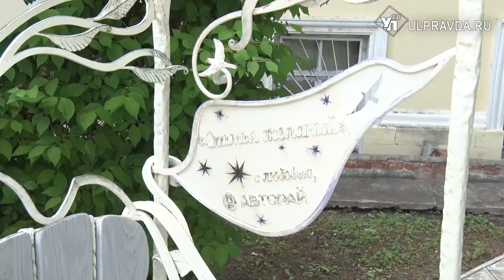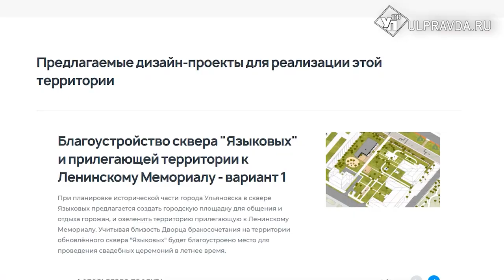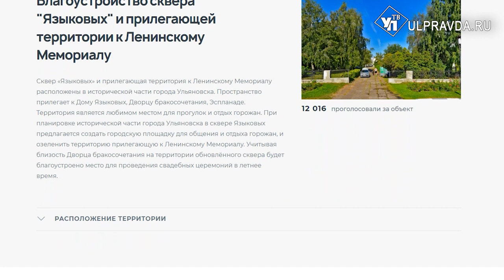Арки, газон и места для фуршетов. Ульяновцам предлагают выбрать дизайн сквера Языковых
Уже в следующем году в центре города начнут благоустраивать сквер возле дома Языковых. Затронут и территорию летнего сада у Дворца бракосочетаний. А каким будет зеленый уголок могут решить сами жители. Нужно лишь оставить свой голос за понравившийся дизайн-проект на сайте